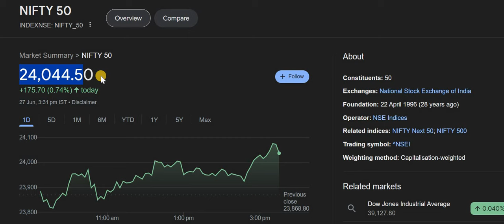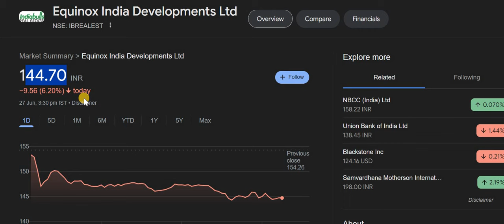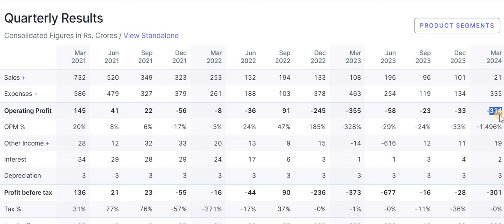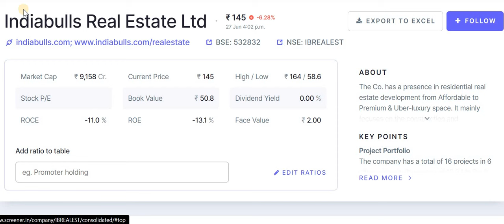Indianbulls Real Estate Latest News | IndianBulls Real Estate Share News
ndianbulls Real Estate Latest News | IndianBulls Real Estate Share News | IndianBulls Share News